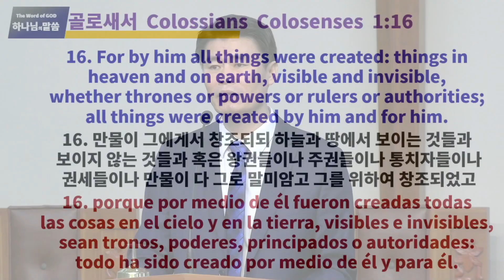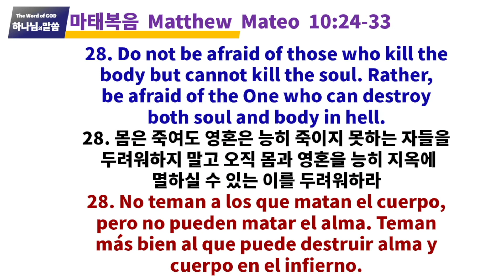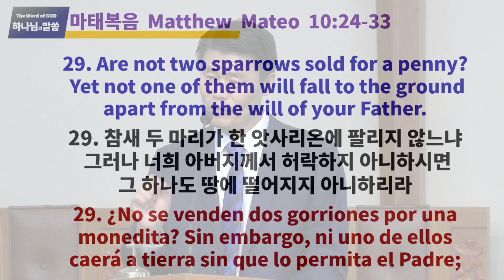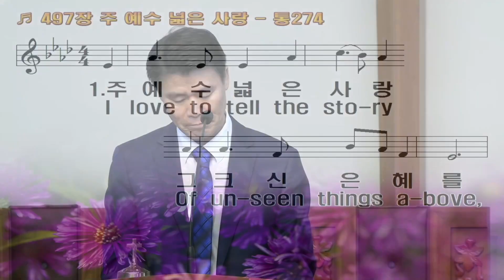2/26/23, Mongolian, Do Not Be Afraid;Acknowledge (Witness) (Матай10:24-33)